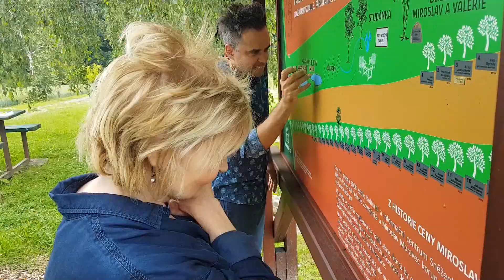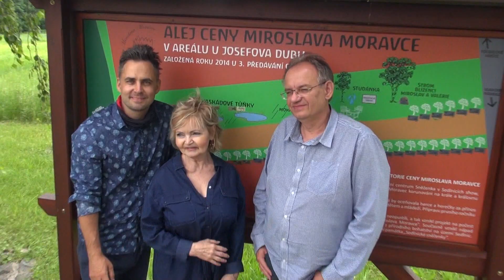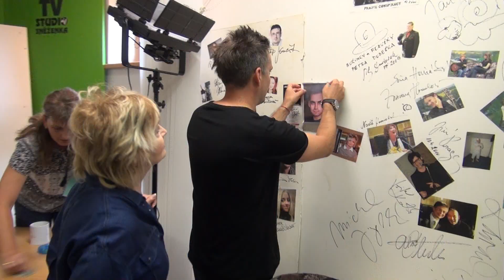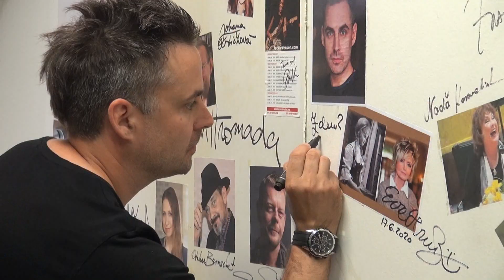EVA HRUŠKOVÁ & ZDENĚK ROHLÍČEK v Sedlnicích KLIP